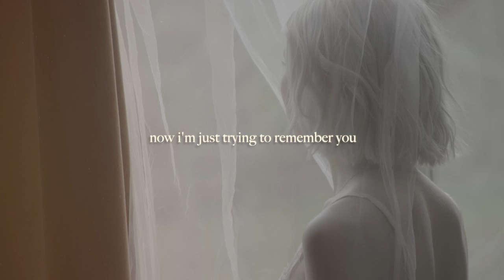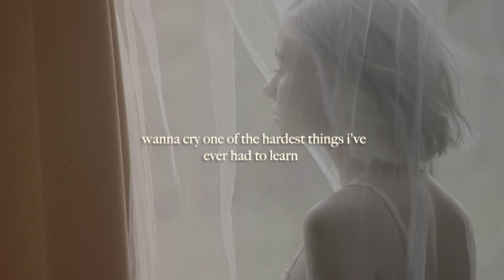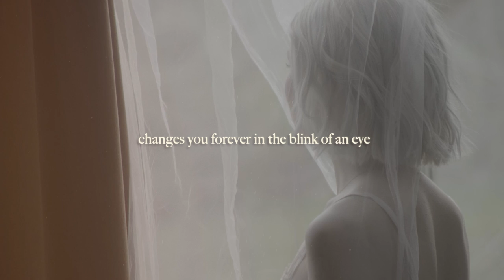Nina Nesbitt - When You Lose Someone (Official Lyric Video)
🏔️My new album, Mountain Music, will be released on 27th September.

Stay up to date with Nina Nesbitt's music, tours and exclusives

Lyric Video: Natalie Sakstrup
Creative Direction: Wolf James
DOP: Ailsa Aikoa
AC: Hermes Contreras
MUA: Emmy Clarkson
Hair: Patrick Wilson
Styling: Karen Clarkson

Lyrics:
I thought it’d only be a moment
like a night of summer rain
but it’s like a landslide of emotion
everyday

i’ve been trying to recover
i put you to the back of my brain
now i’m just trying to remember you
in the best way

I go from, feeling numb, to feeling everything at once
and don’t know if I—
wanna cry, one of the
the hardest things i’ve ever had to learn
is how to lose someone

first, you don’t have the words
it’s the kinda flame you don’t see till it burns
then it hurts till it eats you alive
changes you forever in the blink of an eye
and it’s not something that just fades overnight
it’s something that stays for the rest of your life
when you lose somebody you love

it comes and goes like it’s a season
but the clouds are always grey
and late at night when i’m alone with my thoughts
it feels like a ferrari racing